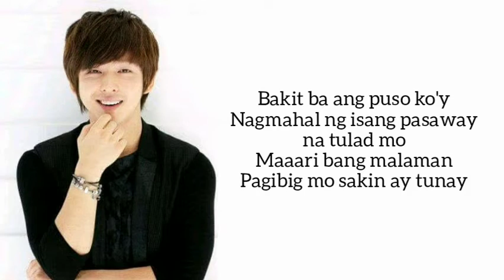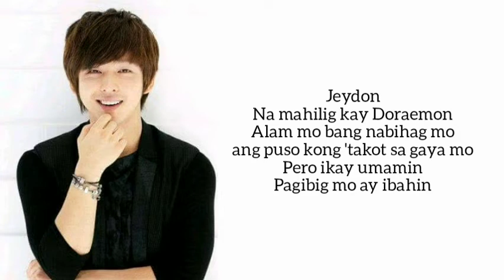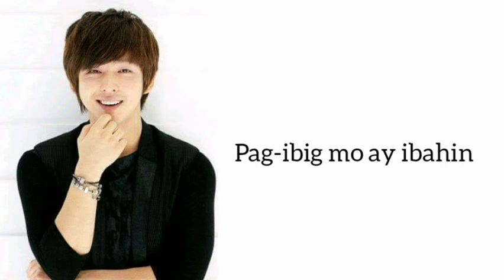the jeydon lopez song - Ayradel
This is my original song for TINA LATA'S THE FOUR BAD BOYS AND ME. Lyrics and instrumental are mine. Please do not distribute and claim as your own.

jeydon lopez
candice
jeydon and candice